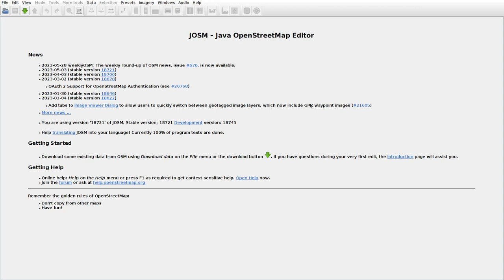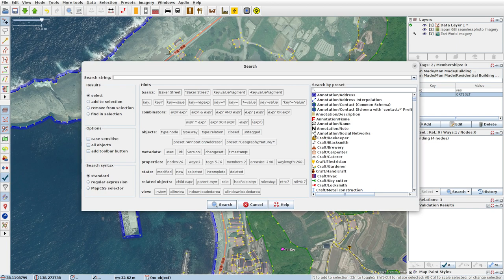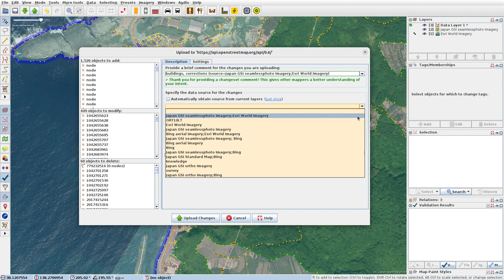JOSMrec1535 2023 06 03